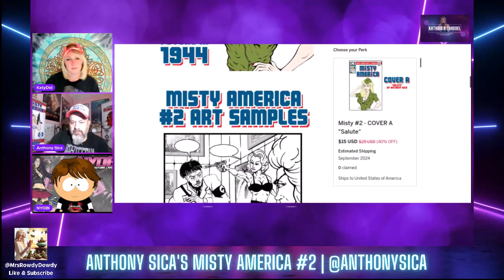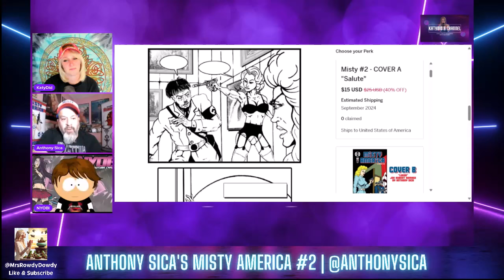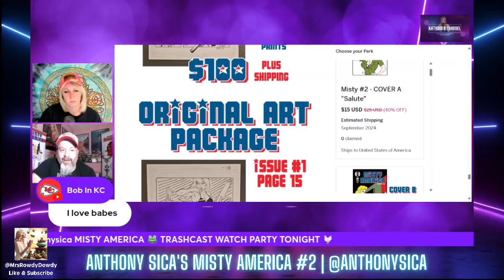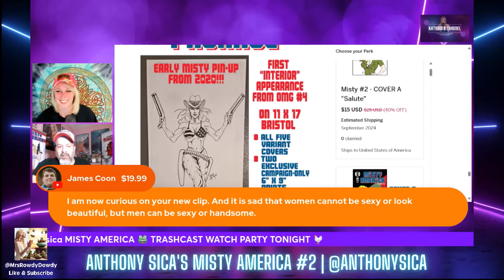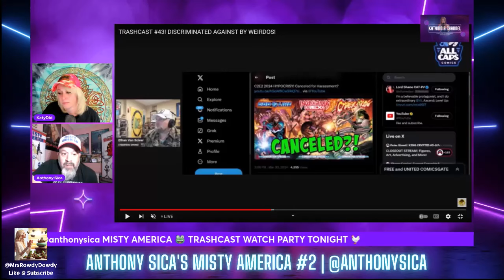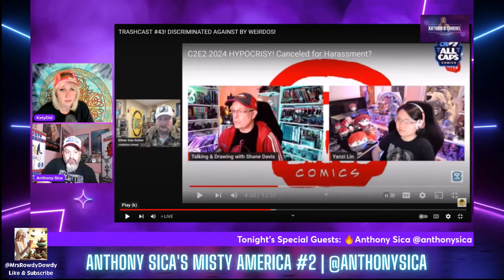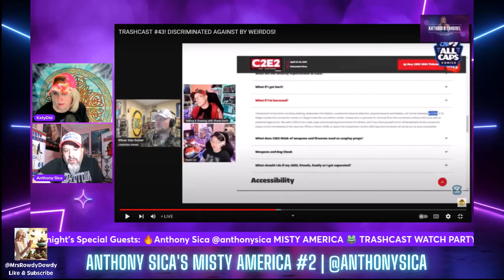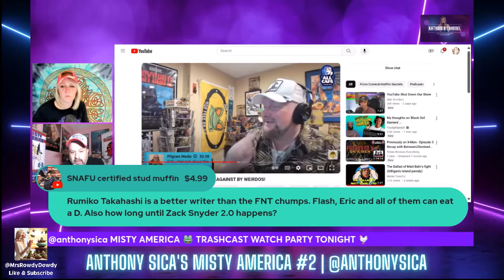ComicsGate Unite! MISTY AMERICA Campaign w/ Special Guest Anthony Sica | CS & DD Stream Clip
This stream was recorded live on Saturday March 30th!
I sat down with Anthony Sica, as we discuss his campaign, C2E2 canceling comicsgate and more!

PLEASE GO AND BACK HIS CAMPAIGN NOW!